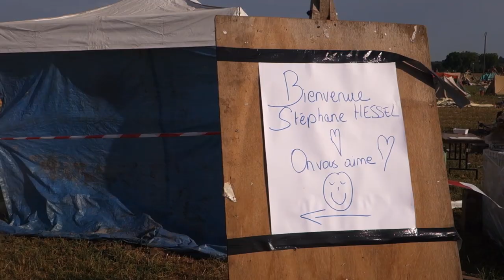Une nuit d'orage inoubliable - 18 juillet 2015 - You're Up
Ca faisait deux ans que nous avions ces images bien au chaud. Nous les sortons !
Découvre l'évacuation vue par une caravane, depuis son départ, jusqu'à son arrivée au Zenith, puis sa découverte des dégâts le matin.

*** Nous soutenir ***
100% des bénéfices de tes achats sur ScoutConnection nous sont reversés